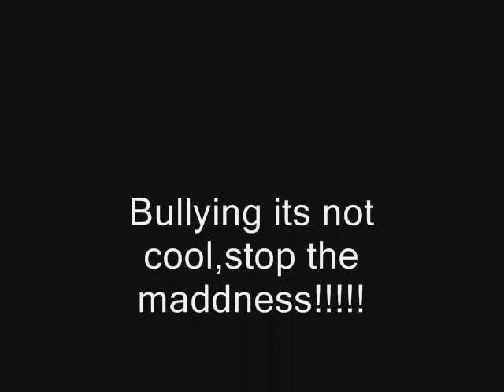lego city the bully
a short little vid about a bully in lego city!